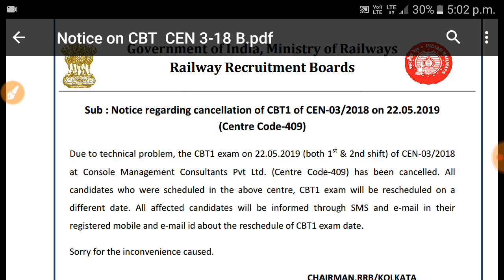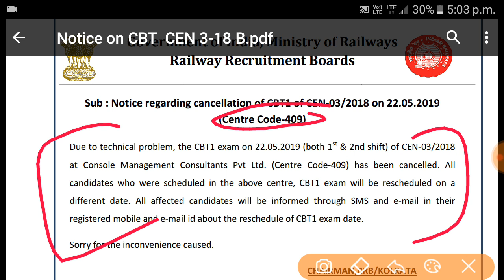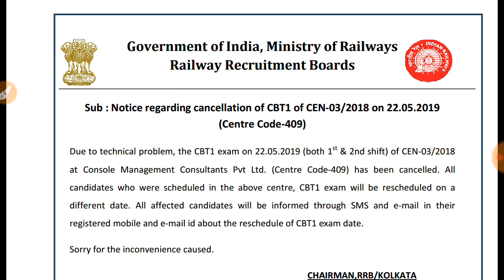RRB Kolkata JE CBT1 Exam Cancelled official notice|rrb je kolkata zone cbt1 exam cancelled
RRB JE Kolkata CBT1 Exam today Cancelled official notice by rrb
Rrb je kolkata zone cnt1 exam cancelled today
Railway junior engineer cbt1 exam cancelled 22 may
Rrb kolkata je exam cbt1 cancelled today 22 may